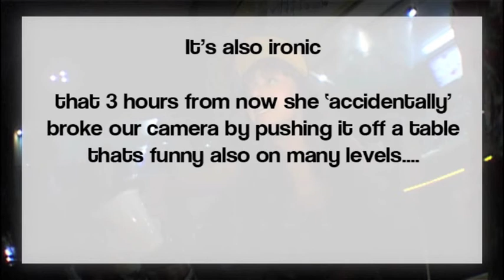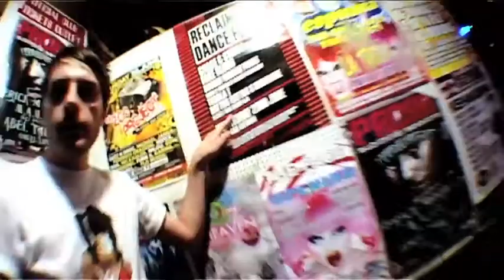Bigger Than Barry Ibiza invasion (part four)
Barry's ibiza invasion the second year. not just a holiday, a state of mind. Third in the series of milti award winning episodes from EXM and Barry TV. This episode features, T-Bones rap, Mikeys rubbish joke, Big Brothers Warning, MC Crim (big bars and beach pussy), The Guinness balloon, Cam gets broken,EDEN. AND Klose one and rattus rattus ont' beach .enjoy.